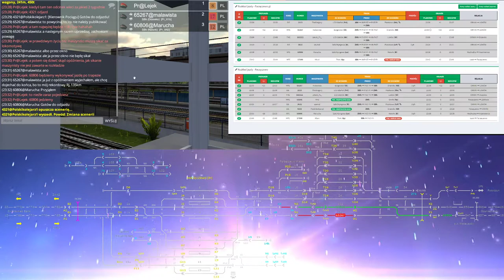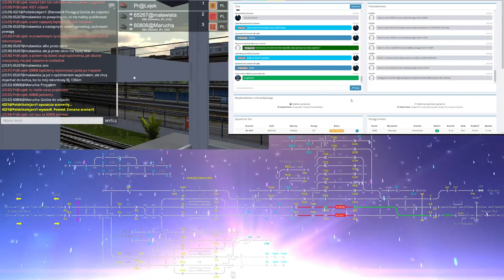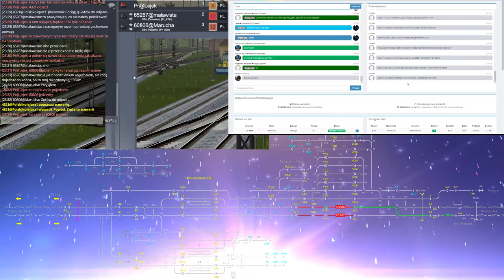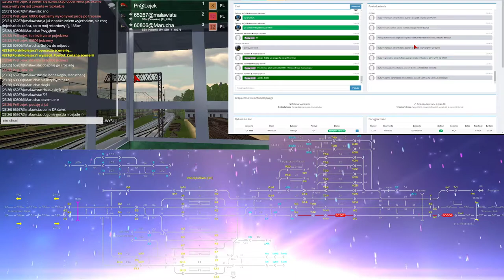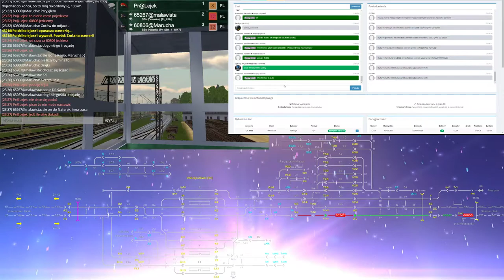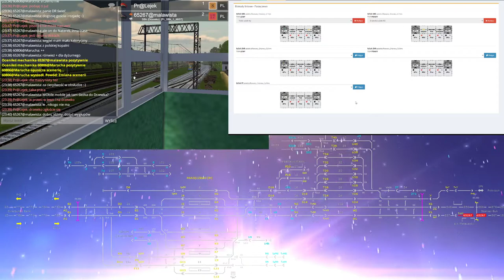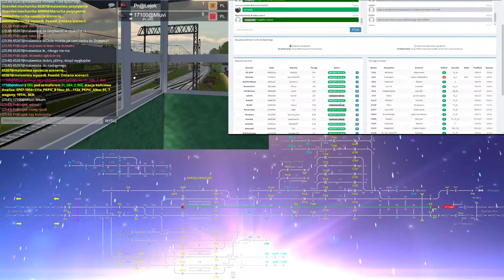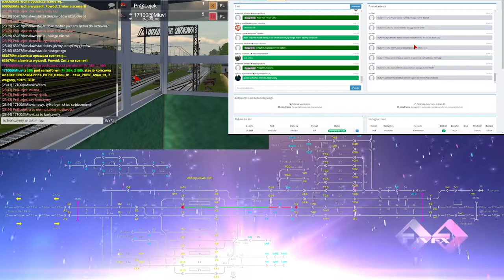Train Driver 2 #176 Dyżurny ruchu na stacji Parzęczewo